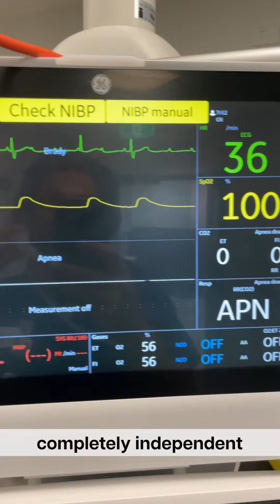Diagonising Complete Heart Block